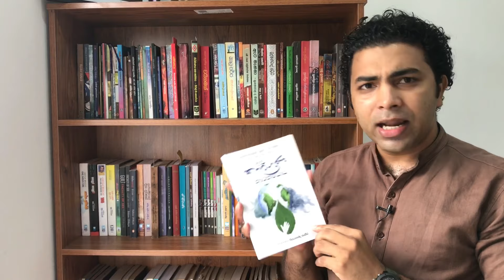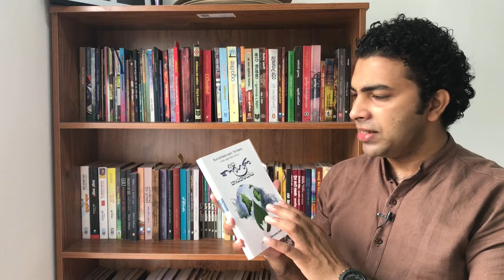5 Books you must read in your life | මැරෙන්න කලින් කියවන්න ඕන පොත් 5 ක්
Time Stamps
00:00 - Introduction
00:35 - Bodima by Mahagamasekara
01:52 - Sekarage Nodutu Paththa by K.K Saman Kumara
04:34 - May December romance / Kola paata as by Upul shantha Sannasgala
05:30 - Nirmanaya saha Shokaya by Syril C perera
07:19 - Adahas / The idea book by Fredric Harren
09:33 - Sampindana by Wijayananda Jayaweera
11:27 - Apa Kalaguna Kaarakayoya by Wijayananda Jayaweera
12:50 - Thiththa thol by Chinthana Dharmadasa
13:39 - Kalpanalokaya by Professor Ediriweera sarachchandra
15:25 - Piyedra gagabada hinda mama walapunemi by Paulo Koiyo